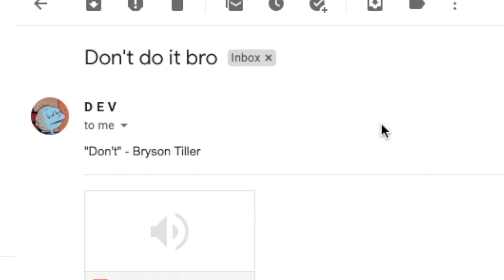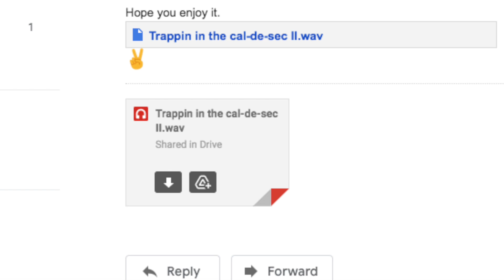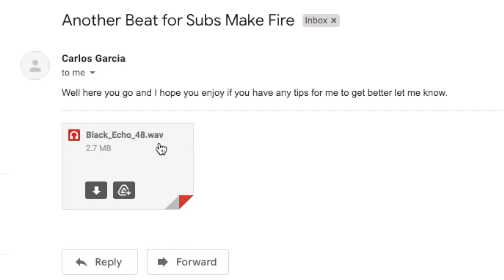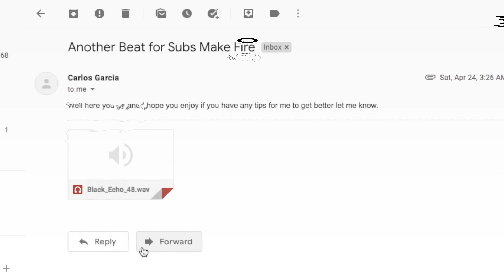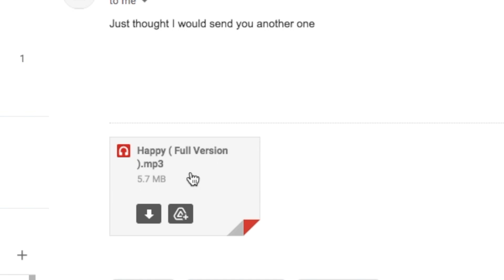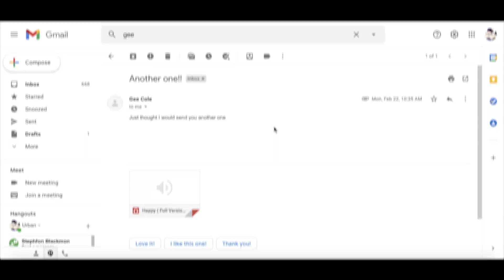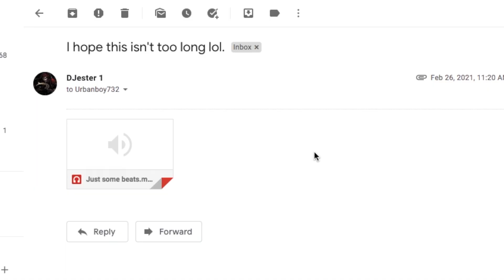The Subs Release the Fire of Magician Red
The subs are still putting on heat

00:00 - D E V
00:59 - D E V
02:51 - Carlos
04:55 - Gee
07:23 - DJester1